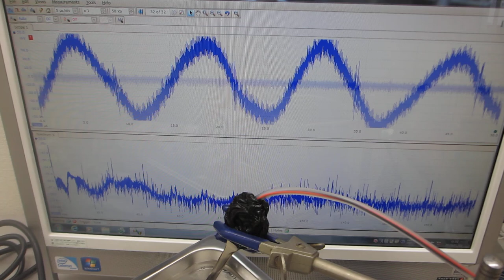超音波とファインバブルによる超音波洗浄技術（超音波システム研究所）